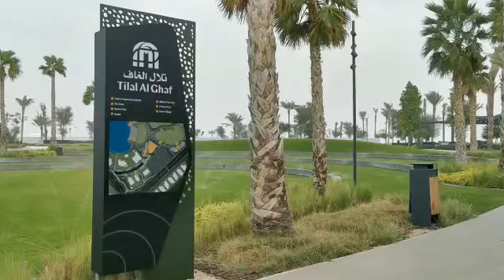Elan in Tilal Al Ghaf by majid futtaim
Elan in Tilal Al Ghaf is a Collection of High-end Most Sought after Townhouse Community. Phase 1 & 2 Sold Out. Launch of Phase 3 with Limited Units.